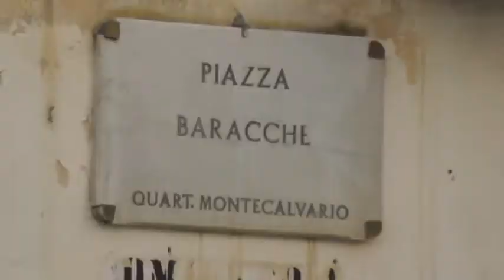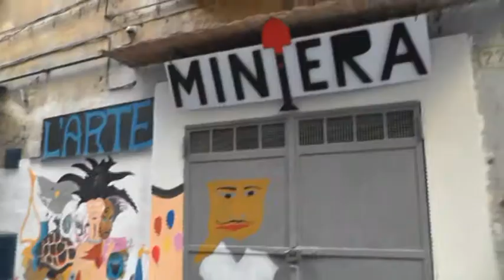Ai Quartieri Spagnoli i "bidoncini riciclarte"